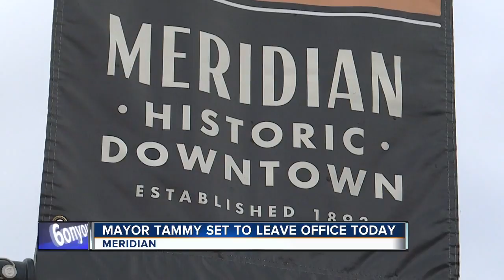Meridian swearing in